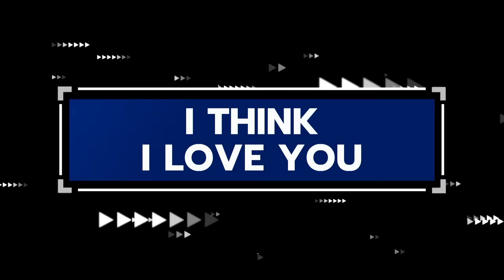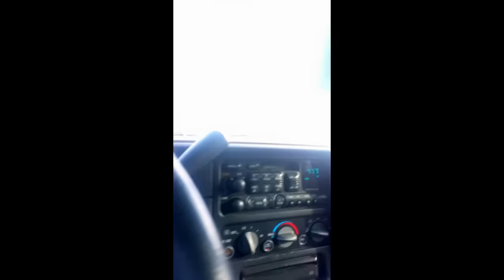Ridiculousnessly Popular Videos: Cuffing Season Edition 💕 Ridiculousness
From bad pickup lines to moments that might make you believe in true love, get into the cuffing season mindest with these Ridiculousness clips.